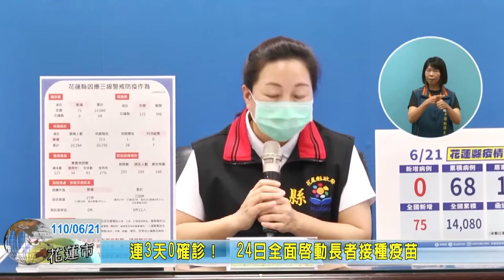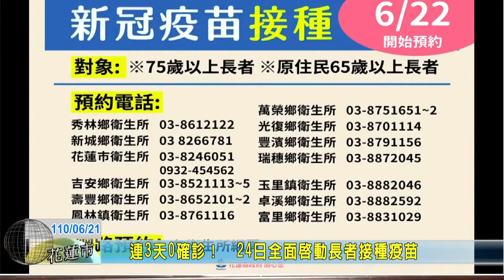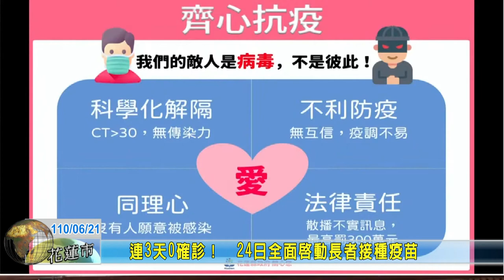20210621 01 連3天0確診 24日全面啟動長者接種疫苗